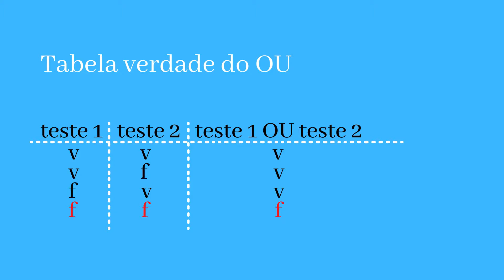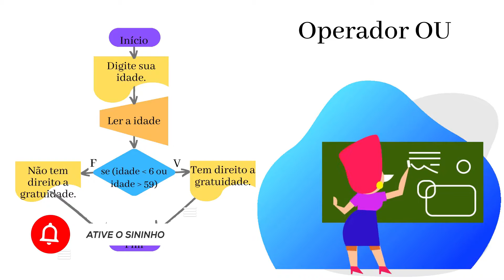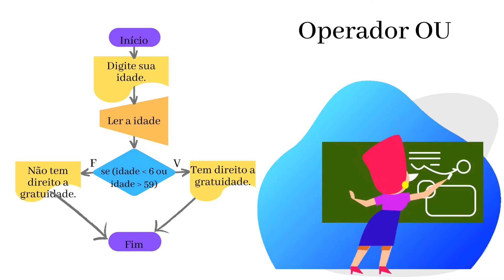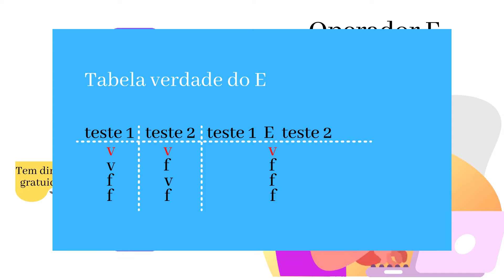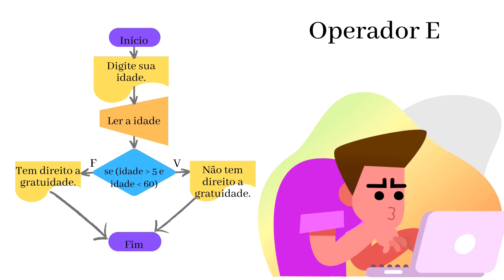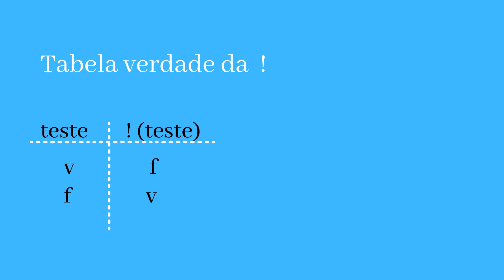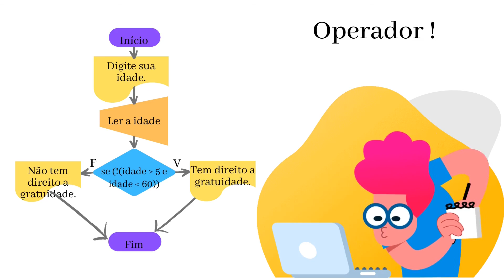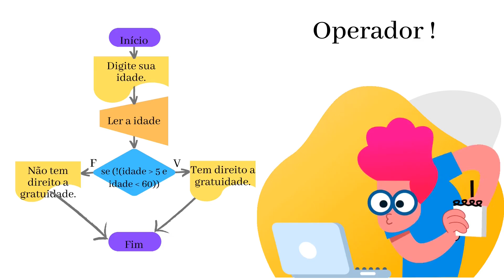Operadores Conjunção Disjunção e Negação em Fluxograma | Algoritmo e Lógica de Programação | Aula 40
Nesta aula vamos aprender como utilizar os três operadores lógicos de Conjunção, Disjunção e Negação em Fluxograma.

Vamos começar com o operador lógico OU.
Para entender esse operador vamos imaginar o seguinte exemplo: Imagine que há gratuidade no transporte público para crianças com até 5 anos de idade e idosos a partir de 60 anos. Peça a idade do usuário e diga se ele tem direito ou não a gratuidade.

Perceba que temos dois testes a serem feitos:
- idade menor que 6 e,
- idade maior que 59.

É fácil perceber que existem duas possibilidades para a existência da gratuidade, ter menos de 6 anos OU ter mais de 59 anos. Com o operador lógico OU o resultado apenas é falso quando os dois testes são falsos. Essa ideia pode ser expressa assim:

início

pedir idade do usuário
ler idade do usuário

se (idade menor que 6 OU idade maior que 59)
   tem direito a gratuidade.
senão
   não tem direito a gratuidade.

fim

Agora, vamos ao operador lógico E.
Perceba que nosso problema pode ser avaliado de outro ponto de vista, assim:
- idade maior que 5 e,
- idade menor que 60.

Observe que agora mudamos nosso ponto de referência. Não estamos mais testando para descobrir quem tem gratuidade, mas para descobrir quem não tem gratuidade.

início

se (idade maior que 5 E idade menor que 60)

fim

Por fim, nosso último operador lógico é o de negação normalmente representado pelo sinal de exclamação (!).

Este operador é mais simples. Basicamente ele nega o resultado de algum teste, ou seja, se o resultado lógico de um teste for verdadeiro, ao negar teremos como resultado falso. De forma semelhante, se o resultado de um teste for falso, ao negar teremos como resultado verdadeiro.

início

fim